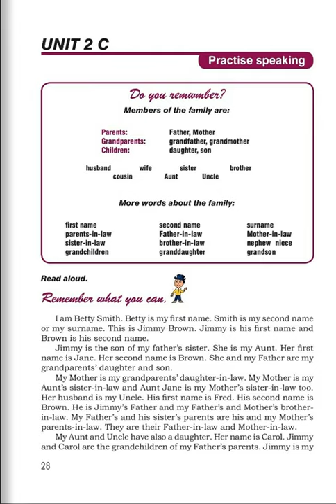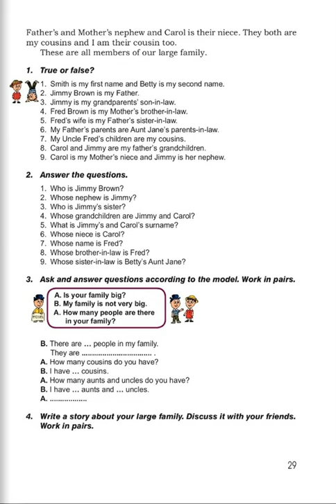Tnayin ashxatanq, Angleren 5, Das 2C